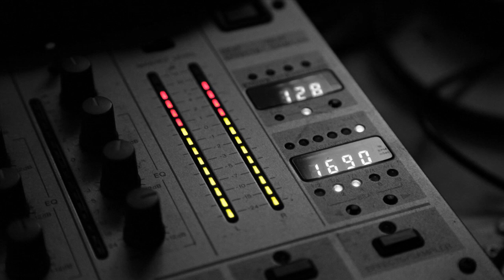Kessler - Dyson (Kessler Remix)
Kessler ‎– Dyson

Label: Tranzmit Recordings UK
Country: UK
Released: 2002
Genre: Electronic
Style: Hard Trance